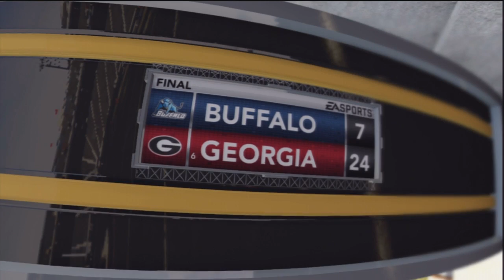NCAA Football 13 - Herschel Walker Heisman Challenge: Week 1 vs Buffalo Bulls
I wanted to start a Heisman Challenge series in NCAA 13 right now because Road to Glory is having issues with coach trust. I would rather play Heisman Challenge right now and wait for RTG to be fixed. I will be playing this series with Hershel Walker and if you all enjoy it I can bring this episodes quickly and this won't be a very long series anyway!